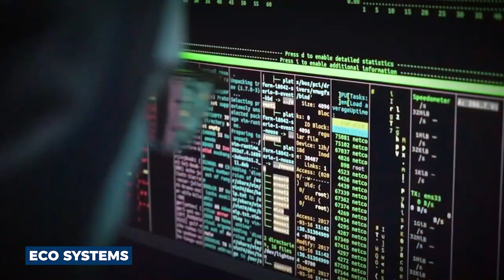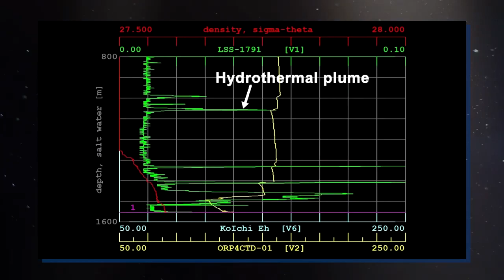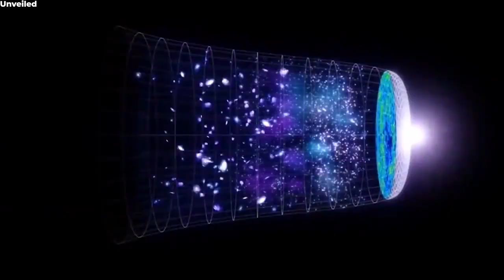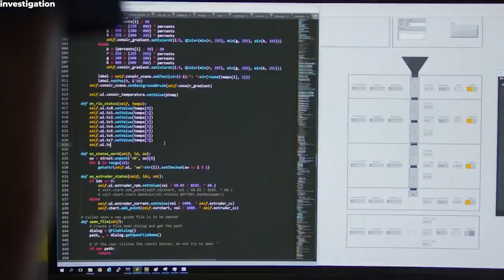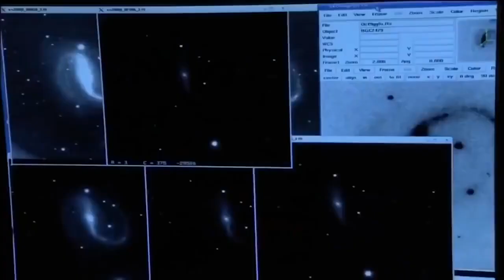The Reason Why NASA Stopped Exploring The Ocean SHOCKS Everyone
NASA has recently discovered two catastrophes that could be world-altering. These are a massive underwater volcano on the brink of eruption and an asteroid on a collision course with Earth. These discoveries have made them shift focus from ocean exploration towards space. But why have they been hiding this from the public? Their shift of exploration might go deeper than just these two catastrophies.

00:00 Introduction
00:42 History of Ocean Exploration
01:36 Challenges
03:14 Biggest Underwater Super-Volcano Eruption
04:57 Cataclysmic Asteroid Heading Towards Earth
06:22 Advanced Underwater Civilization
07:29 Space Exploration Possibilities